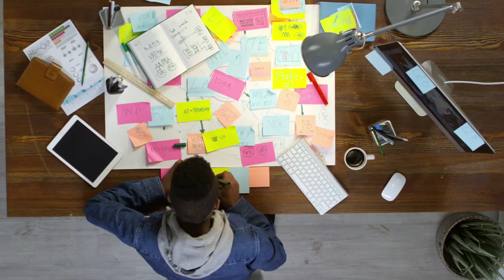I’M GOING TO WIN - Best Motivational Video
Tim Glover , Dr. Myles Munroe , Tim Sykes , Robert Herjavec , Denzel Washington , Tony Robbins , Mel Robbins , Brian Tracy .

Hope this video pushes you to win in your lifes every day.If you know someone who could use this video, share it with them! I'm going to win remember this during hard times.

Motivation, Self belief

Speakers:

Tim Glover
Dr. Myles Munroe
Tim Sykes
Robert Herjavec
Denzel Washington
Tony Robbins
Mel Robbins
Brian Tracy

The Brokerage used by me is Guardian Trading link for sign up
CODE- Hustle93

1)This video has no negative impact on the original works (It would actually be positive for them)
2)This video is also for teaching purposes.
3)It is not transformative in nature.
4)I only used bits and pieces of videos to get the point across where necessary.

SUCCESS ARCHIVE does not own the rights to these video clips.